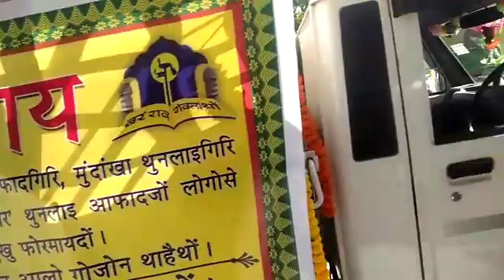Borjendra kr Brahma, death 5/12/19